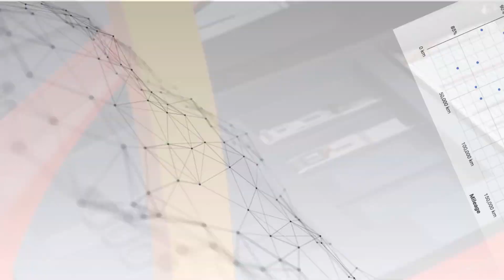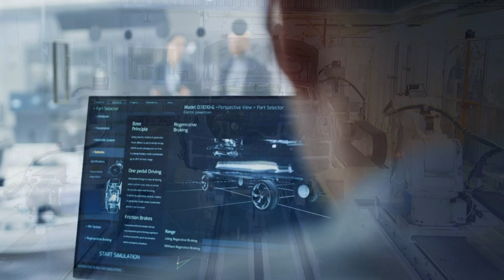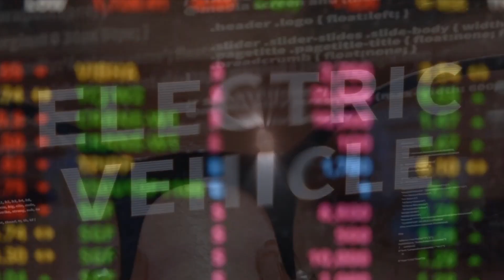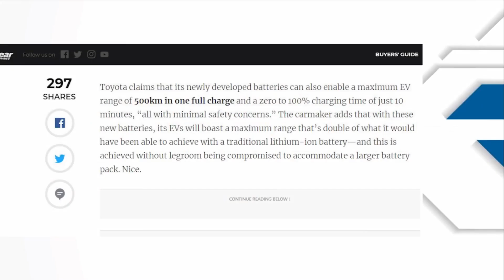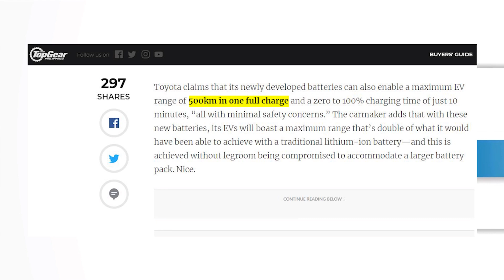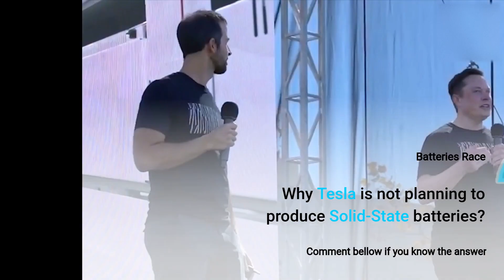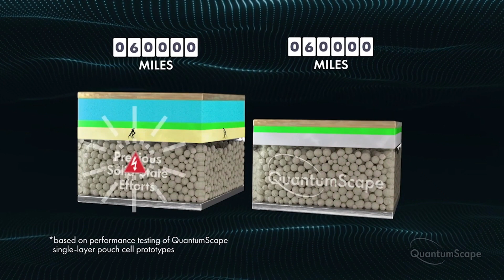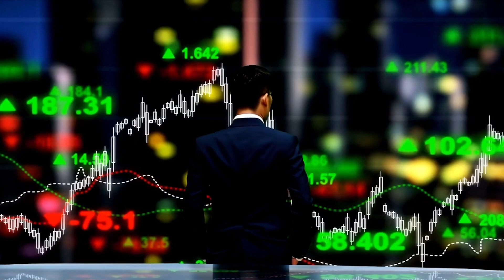Tesla 4680 Battery vs. Toyota Solid-State Battery: The Race For The Future Battery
The Future Battery Race: Tesla Tabless Lithium-Ion 4680 Battery vs. Toyota Solid-State Battery.
Toyota`s Plan to Beat Tesla With Solid-State Battery.
Due to the high demand for fossil fuels on the international markets, as well as the aggravation of environmental problems; caused by an increased number of internal combustion engine vehicles
Battery-powered Electric Vehicles are starting to play a significant role in today's automotive industry,
These vehicles represent a solution for the future in the road transportation field, taking into consideration the interest in reducing greenhouse gas emissions, as well as air and sound pollution.
Despite overall advantages, car companies are all too aware of the Lithium-Ion battery limitations.
They are fragile, and there is nothing to do with flammable and highly corrosive electrolytes.
  Also, they are subjected to aging, even if not in use, most EVs Batteries last 10 years max, then they have to be replaced. And they are so expensive to manufacture.
Once electric cars began to gain market interest, these issues became opportunities to dominate the market. The solution will be worth billions, and a range of startups often backed by automakers are touting their early successes, but time has shown that they are not commercially viable and they never saw the light of the day.
The reward will go to those who have - faster charging, longer lifespan & safer batteries.

What is a Tesla Tabless battery?
What does Tabless mean battery?
Who makes Tabless battery cells?
How does Tesla's Tabless battery work?
Who makes batteries for Tesla?
What happens with old Tesla batteries?
Does Tesla have new battery technology?
Does Toyota have a solid-state battery?
Who is making Toyotas solid-state batteries?
Who is leading a solid-state battery?
What cars have solid-state batteries?
Who makes the Tesla 4680 battery?
Why does Tesla use cylindrical cells?
What is a 4680 battery?
How many 2170 batteries are in a Tesla?
Will Cybertruck have a 4680 battery?
Does Tesla use Panasonic batteries?
Does Panasonic supply Tesla?